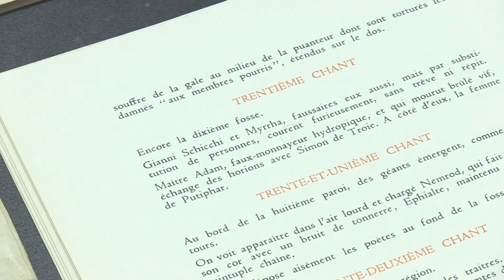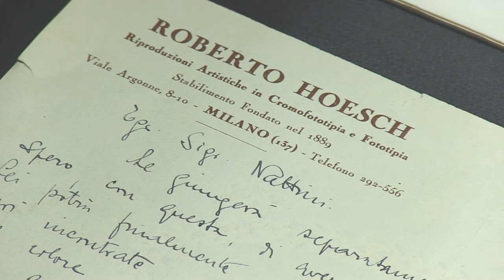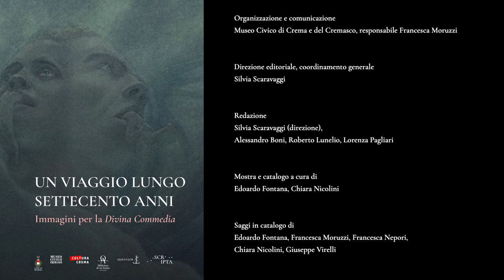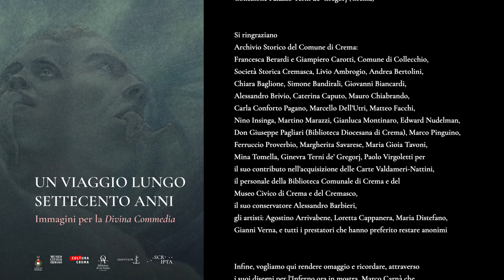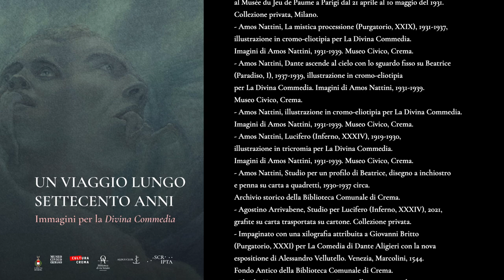Un viaggio lungo 700 anni. Immagini per la Divina Commedia - La mostra - II parte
𝙐𝙣 𝙫𝙞𝙖𝙜𝙜𝙞𝙤 𝙡𝙪𝙣𝙜𝙤 𝙨𝙚𝙩𝙩𝙚𝙘𝙚𝙣𝙩𝙤 𝙖𝙣𝙣𝙞. 𝙄𝙢𝙢𝙖𝙜𝙞𝙣𝙞 𝙥𝙚𝙧 𝙡𝙖 𝘿𝙞𝙫𝙞𝙣𝙖 𝘾𝙤𝙢𝙢𝙚𝙙𝙞𝙖 offre la possibilità di scoprire il poema dantesco sotto il punto di vista inusuale dell’illustrazione. Un mondo che molti conoscono solo per via degli artisti più importanti, ormai consolidati nell’immaginario proprio per il loro lavoro sulla Commedia. Ma c'è davvero molto di più: dalle prime edizioni all'evoluzione degli stili durante i secoli, per scoprire come gli artisti abbiano fatto propri i versi di Dante per raccontare in realtà se stessi e il proprio tempo. Ce lo spiega 𝐄𝐝𝐨𝐚𝐫𝐝𝐨 𝐅𝐨𝐧𝐭𝐚𝐧𝐚, curatore della mostra insieme a 𝗖𝗵𝗶𝗮𝗿𝗮 𝗡𝗶𝗰𝗼𝗹𝗶𝗻𝗶, in questa 𝘃𝗶𝘀𝗶𝘁𝗮 𝗴𝘂𝗶𝗱𝗮𝘁𝗮 𝗱𝗶𝗴𝗶𝘁𝗮𝗹𝗲 realizzata per la mostra da Stefano Erinaldi, Chimera Pictures, per il Museo Civico di Crema e del Cremasco.

Mostra prodotta e promossa da Comune di Crema, Assessorato alla Cultura
Con il patrocinio di Fondazione Biblioteca di via Senato, Milano e Aldus Club, Milano
Organizzazione e comunicazione
Museo Civico di Crema e del Cremasco, responsabile Francesca Moruzzi
Direzione editoriale, coordinamento generale
Silvia Scaravaggi
Redazione
Silvia Scaravaggi (direzione), Alessandro Boni, Roberto Lunelio, Lorenza Pagliari
Mostra e catalogo a cura di
Edoardo Fontana, Chiara Nicolini
Saggi in catalogo di
Edoardo Fontana, Francesca Moruzzi, Francesca Nepori, Chiara Nicolini, Giuseppe Virelli
Schede delle opere in catalogo, pannelli esplicativi in mostra di
Samuele Di Saverio, Edoardo Fontana, Francesca Moruzzi, Francesca Nepori, Chiara Nicolini, Silvia
Scaravaggi, Gianfranco Schialvino, Maria Gioia Tavoni, Giuseppe Virelli
Referenze fotografiche
© Carlo Bruschieri (per il manoscritto Ms. 280 e per il Lucifero di Amos Nattini in copertina)
Progetto grafico e impaginazione catalogo, progetto allestimento della mostra, dei pannelli illustrativi e delle didascalie
Allestimento della mostra
Beggars Studio in collaborazione con il personale del Museo Civico di Crema e del Cremasco
(Alessandro Boni, Roberto Lunelio, Francesca Ogliari, Lorenza Pagliari, Riccardo Serina, Elisa Taloni)
Realizzazione pannelli espositivi e didascalie
PCS (Campagnola Cremasca), Tipografia Trezzi (Crema)
Realizzazione cornici e montaggi
La Corniciaia di Emilia Lunghi (Crema), Seristar (Crema), Tappezzeria Bonizzoni (Crema)
Restauro e conservazione
Luciano Sassi (per la Divina Commedia. Imagini di Amos Nattini), Dolores Denti & Attilio Bianchi (per il leggio disegnato da Gio Ponti)
Servizio biblioteca e prestiti
Valentina Lazzaro
Trasporti
Art Service International Movers srl (Cusago)
Assicurazioni
AXA XL Insurance
Catalogo edito da
Edizioni Museo Civico Crema

Albo dei prestatori
Archivio storico della Biblioteca Comunale di Crema, Biblioteca Comunale di Capriolo, Biblioteca
Comunale di Crema, Biblioteca Comunale di Ripalta Cremasca, Centro Fumetto Andrea Pazienza di Cremona, Fondazione Biblioteca di via Senato (Milano), Fondo antico della Biblioteca Comunale di Crema, Museo Civico di Crema e del Cremasco, Collezione Simone Bandirali (Crema), Collezione
Alessandro Brivio (Monza), Collezione Mauro Chiabrando (Milano), Collezione Lando Lanni della
Quara, Collezione Libreria Muro di Tessa (Milano), Collezione Ferruccio Proverbio (Lisbona),
Collezione Maria Gioia Tavoni (Bologna), Collezione Palazzo Terni de’ Gregorj (Crema)
Si ringraziano Archivio Storico del Comune di Crema: Francesca Berardi e Giampiero Carotti, Comune di Collecchio, Società Storica Cremasca, Livio Ambrogio, Andrea Bertolini, Chiara Baglione, Simone Bandirali, Giovanni Biancardi, Alessandro Brivio, Caterina Caputo, Mauro Chiabrando, Carla Conforto Pagano, Marcello Dell’Utri, Matteo Facchi, Nino Insinga, Martino Marazzi, Gianluca Montinaro, Edward Nudelman, Don Giuseppe Pagliari (Biblioteca Diocesana di Crema), Marco Pinguino, Ferruccio Proverbio, Margherita Savarese, Maria Gioia Tavoni, Mina Tomella, Ginevra Terni de’ Gregorj, Paolo Virgoletti per il suo contributo nell’acquisizione delle Carte Valdameri-Nattini, il personale della Biblioteca Comunale di Crema e del Museo Civico di Crema e del Cremasco, il suo conservatore Alessandro Barbieri, gli artisti: Agostino Arrivabene, Loretta Cappanera, Maria Distefano, Gianni Verna, e tutti i prestatori che hanno preferito restare anonimi. Infine, vogliamo qui rendere omaggio e ricordare, attraverso i suoi disegni per l'Inferno ora in mostra, Marco Carnà che, proprio pochi giorni fa, ci ha lasciato.